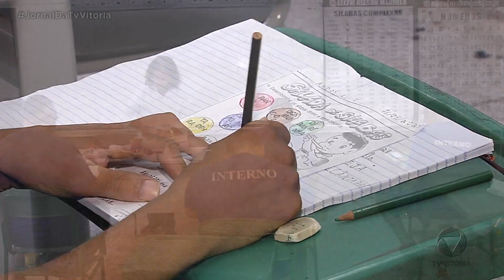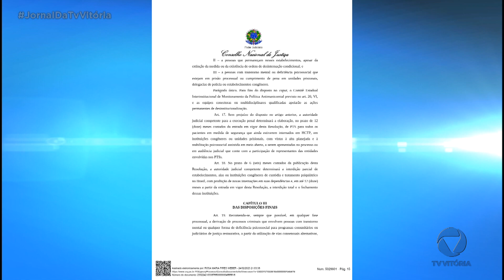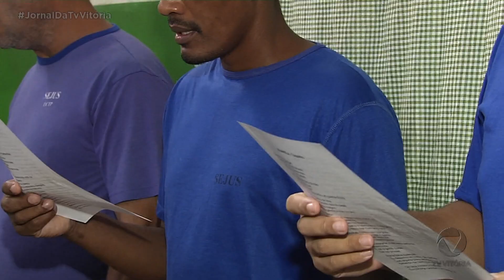Justiça determina o fechamento de hospitais de custódia, os chamados “manicômios judiciais”